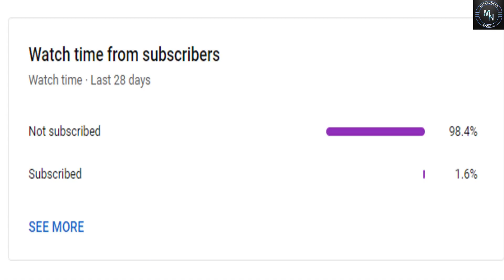Thalaivar 170 - Rajini - Amitabh Bachchan ! 30 வருடங்களுக்கு பிறகு மீண்டும் இணையும் கூட்டணி!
tuned to Mercel News for latest updates in Politics ,Cinema and Entertainment.

Also, Like and Follow us on:
Mercel News